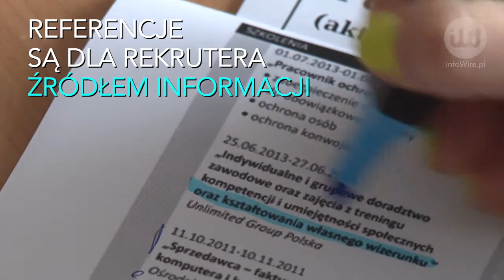Nie pal za sobą mostów! Były pracodawca może pomóc ci zdobyć nową pracę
infoWire.pl udostępnia bezpłatnie materiały dla mediów w jakości TV. Zmontowane nagranie oraz pełna wypowiedź eksperta w formie setki do pobrania tutaj

Czy były przełożony może ułatwić pracownikowi znalezienie nowego zatrudnienia? Jak najbardziej. Rekruterzy wcale nierzadko dzwonią do firm, w których dawniej pracował kandydat, i proszą o referencje. Czasami to właśnie one decydują o tym, czy dana osoba zostaje zatrudniona, czy nie. Dlatego tak ważne jest, aby pozostawić swojemu ekspracodawcy jak najlepsze wspomnienie o sobie.

Pełna wypowiedź eksperta:
– Wojciech Malicki, executive manager z firmy HRK, o referencjach.